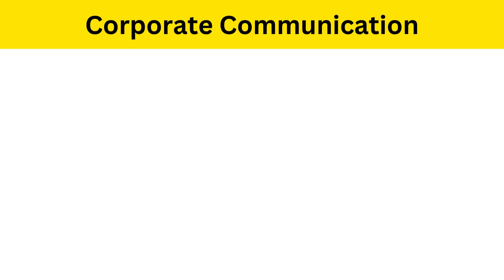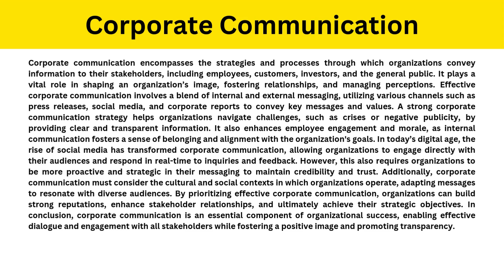Short Paragraph on Corporate Communication